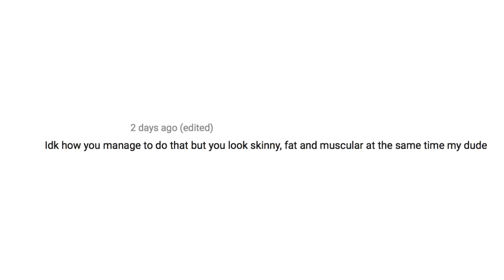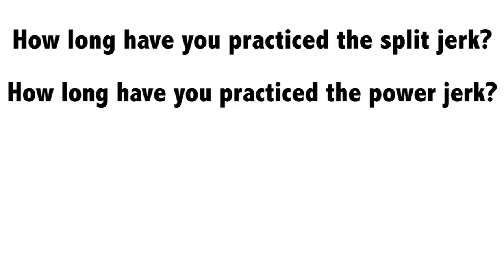YOU ARE NOT LU